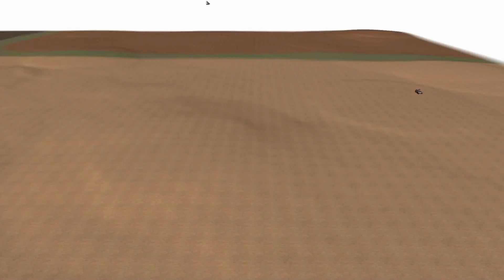Men of War Assault Squad 2 - 10 Sherman Firefly Tanks vs 10 Panthers - Editor Scenario #37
Here is the Sherman Firefly tank scenario in Men of War Assault Squad 2 where they go against 10 Panthers. Who gonna win? Enjoy.